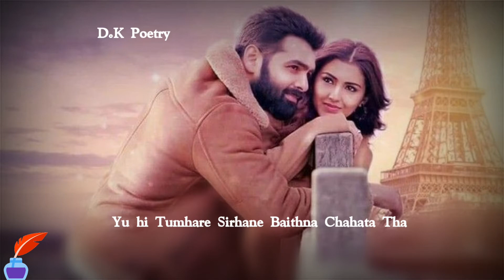Main Tumse Ishq karna Chahta Tha Mood Off Shayari So Sad Shayari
TITLE "Main Tumse Ishq karna Chahta Tha Mood Off Shayari So Sad Shayari

New Sad Status||  Sad Shayri || love|| D.K Poetry

New Trending Poetry,  love Poetry Status,
New Trending Status,  Status
Gao ka pyar Status, love Poetry Status,
Villege new Poetry
Poetry Status,
Love Poetry,
Love Status, sad Status, Romantic Status, new Poetry, Trending Poetry,
Ek ishq aisa bhi Poetry, new shayari Status, new shayari Poetry, shayari Status, best Poetry, best shayari Status video,

shayari Status, shayari video, shayari Poetry, hindi shayari Status, New Poetry Status, New whatsapp shayari Status, new shayari Poetry Status,
New Poetry Status, New hindi Poetry Status, Poetry story, Poetry Status video
Dard ka Poetry, dard ka Status, new video

Whatsapp Trending Poetry,
Indian Poetry,
Bewafa Poetry,
Love Poetry Status,
Bewafa new Poetry,
Bewafa Poetry,
WhatsApp Status,
Bewafa Shayri Status,
Sharab Status,
Tuta Dil Shayri Status, u
Dhokebaz Poetry Status,
Shayari Poetry, Poetry shayari